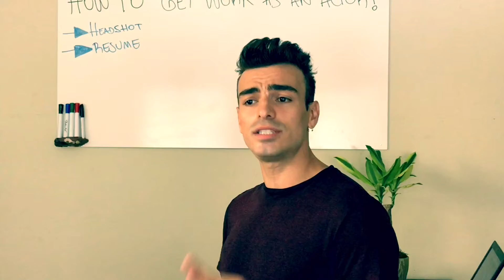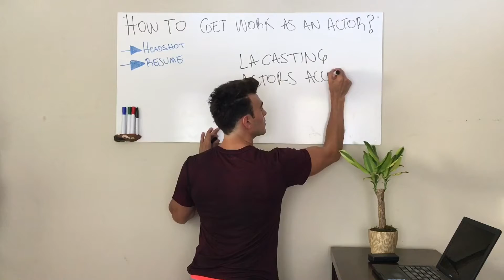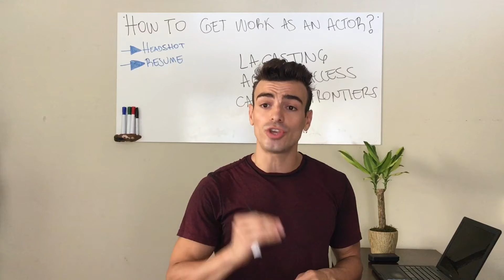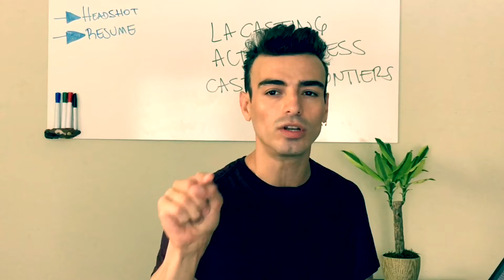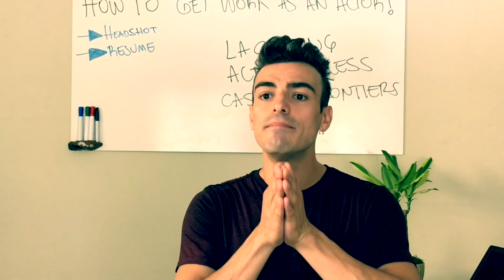How to make it as an actor in USA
Do you want to be an actor in the city of LA but you don't have representation and /or have never acted before? You can still work. Here is how.
This episode is intended to explain HOW can an actor find work by him or herself. Below find the websites that are talked about on the video. These website are for you to find work on your own. Enjoy, learn and leave me your comments.

*Fully edited and shot on Iphone 6. Editing software: IMovie for Iphone*